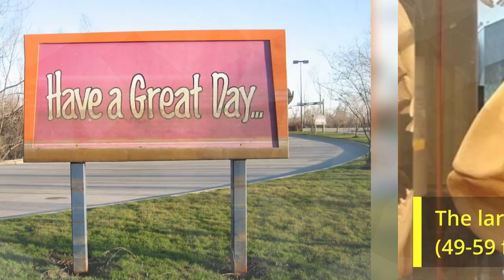June 15 - Nature Photography Day, Beer Day UK, Worldwide Day of Giving, Wind & Megalodon Day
On June 15th you can celebrate @:SpecialDayEveryDay:

Nature Photography Day. Share your nature photo taken today on FB or Instagram
Beer Day Britain. If you are not in the UK, just treat yourself to a British beer!
Worldwide Day of Giving. Make a donation or give away one banknote or more to a total stranger from your wallet.
Global Wind Day. Dedicated to raise awareness of the importance of wind energy.
National Megalodon Day. The largest shark that ever lived (49-59 feet or 15-18 m).

Your likes and comments to this video and subscription to my channel is highly appreciated!